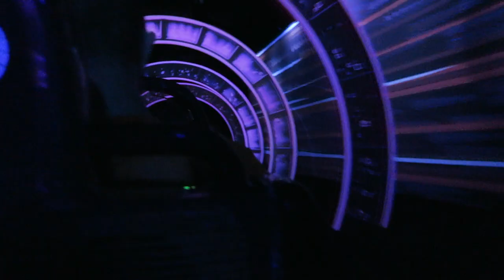Vloggers Unite at EPCOT! | Club Cool, Rides, & Fireworks with New Friends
Ever since the Animal Kingdom 20th Anniversary we've been trying to hang out with Shawn and Sheeka from Negrorlando and the day has finally come. We spent the night riding Frozen Ever After and Test Track, watching the IllumiNations fireworks, and just getting to know each other. This was our first adventure with them, but it definitely will not be the last. Be sure to check out their channel below!